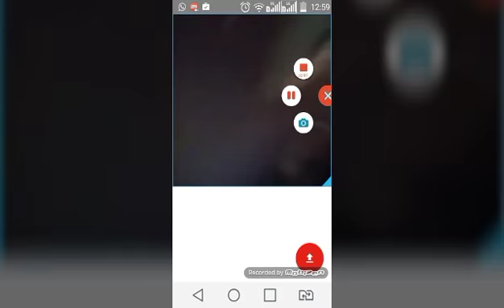Canal secundário!!!!!! Se inscrevam lá por favor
Likeeeeee

Bira 10 likes?